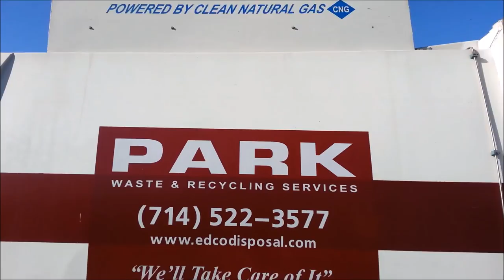Revisited II: CNG Bridgeport #834 w/ Relief Driver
Here we go again: re-release of footage originally only in a composition video from one day in September. This is the queen herself, #834, and a relief driver who covered for our usual since it was a holiday the previous day. He was also seen with PARK #61, an Edge Octo FL covering the manual greens route nearby (from season 5) Enjoy y'alls!~